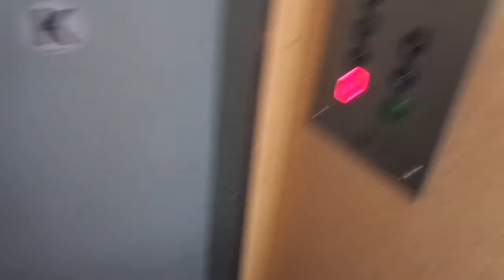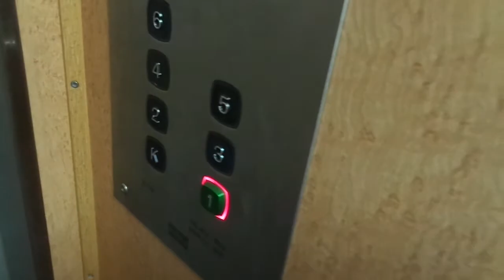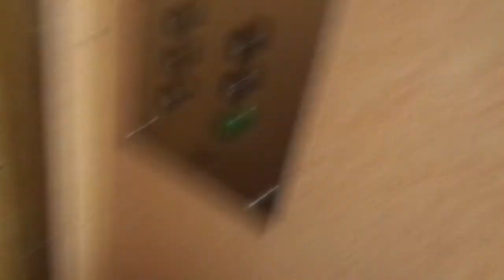Very Nice Old 1953 Epilän Konepaja (m KONE M and Novel 1999) T. El @ Satakunnankatu 32C, Tampere, FI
There are 5 starcases in the side wing, in the same building as the Amurinlinna (Amuri Castle) residential building with 15 floors, which you can watch

Location: Satakunnankatu 32C, Tampere / Tammerfors, Pirkanmaa / Birkaland, Finland

Brand: Epilän Konepaja
Type: Traction, KONE M fixtures (KONE Novel Elements floor indicator on the outside)

Year installed: 1953 / 1999 (Modernization turning 20 years old in 2019)
Floors served: 7 (K, *1*, 2, 3, 4, 5, 6)
Serial: E 148
Capacity: 4 persons or 320 kg